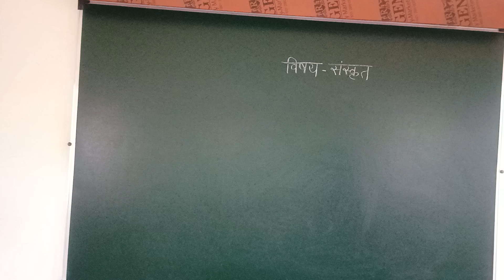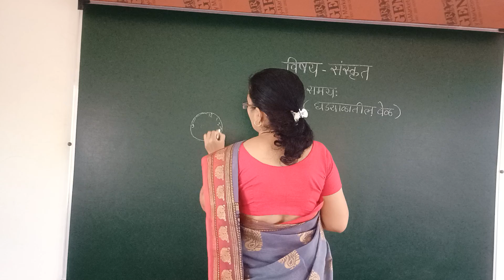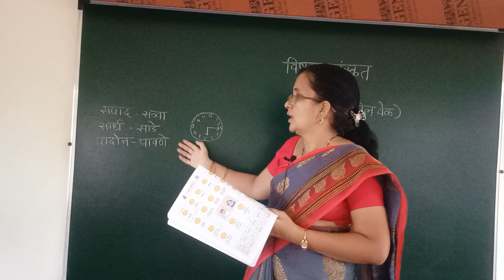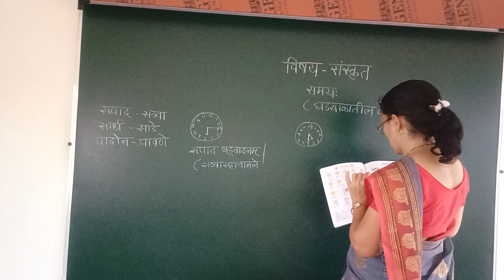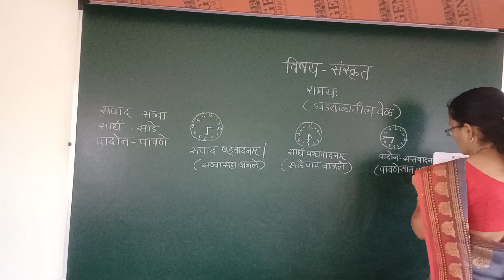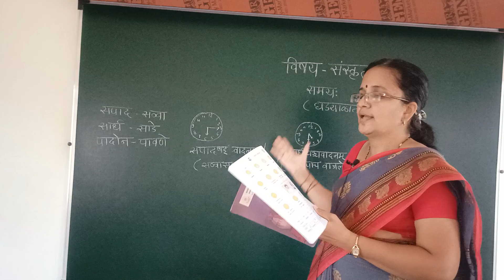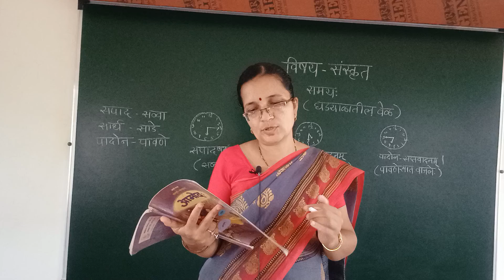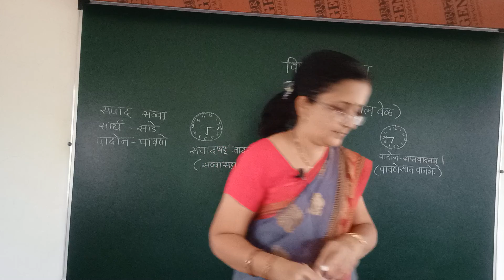samayah video no 5